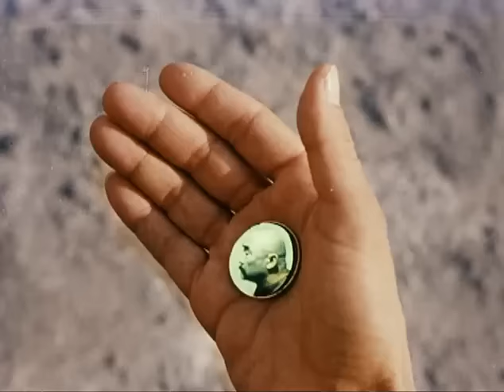Бойся, враг, девятого сына (1984 год) семейный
Младший сын табунщика Ержана — девятый сын Еркенже, отправляется на поиски своего отца и восьмерых братьев, заколдованных злым Тасболом в каменных истуканов. Силой своего духа Еркенже побеждает чары Тасбола и освобождает своих близких.